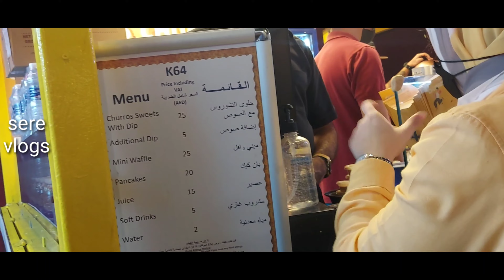Day in my life | Day 6 | Malayalam vlog | Sere Vlogs